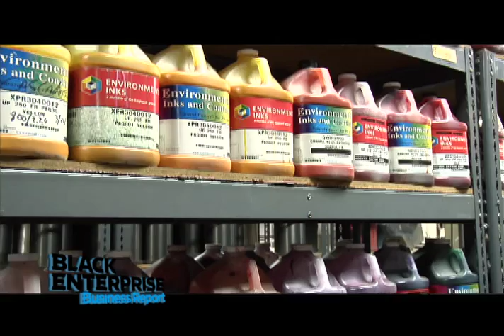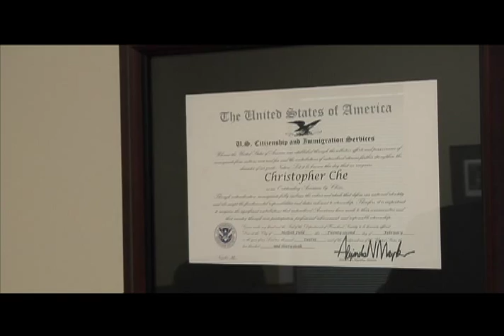This Entrepreneur has a Label for You!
Our Entrepreneur of the Week profiles Christopher Che, president and CEO of Hooven-Dayton Corporation, a company dedicated to specialty printing products and labels. His advice to upcoming entrepreneurs will help them success in the world of small business.